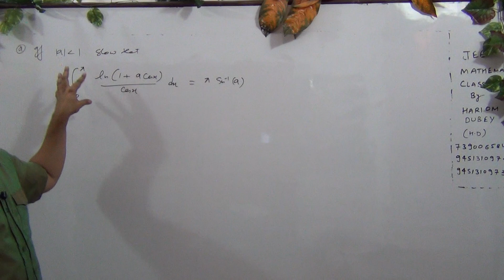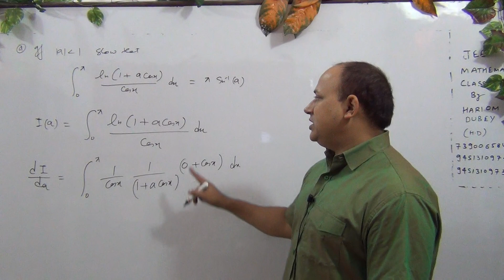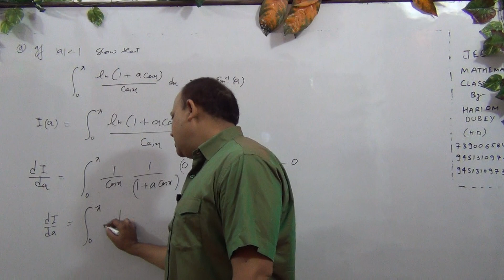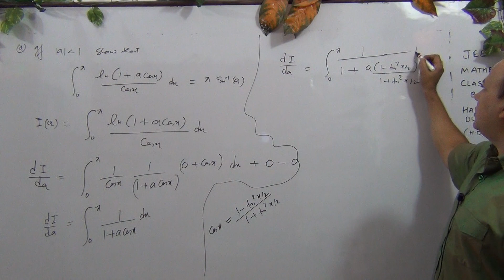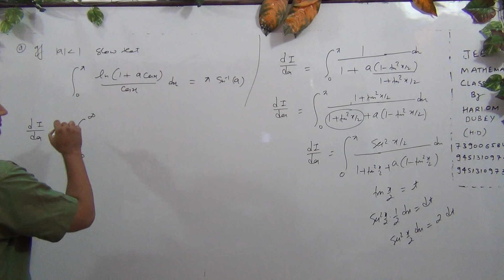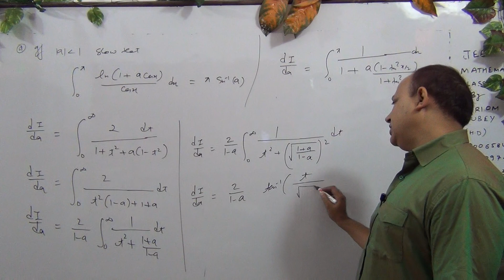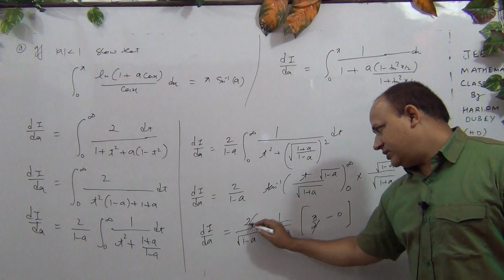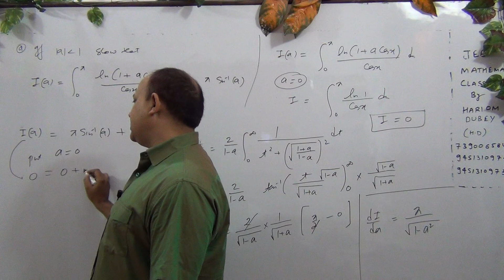Definite integrations //integrals for iit jee mains advanced in hindi//all kota materials(Part-110)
Definite integrations // integrals for iit jee mains advanced  in hindi // all kota materials